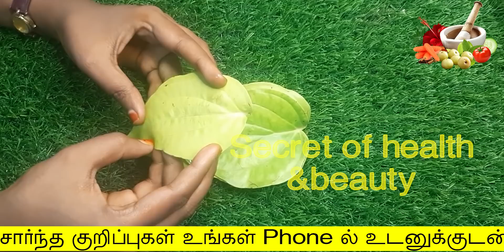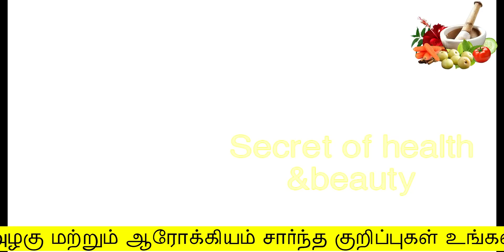5நிமிடத்தில் மூட்டுவலி பறந்து போகும் | Home Remedy for Joint Pains in Tamil | moottu vali | legpain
5நிமிடத்தில் மூட்டுவலி பறந்து போகும்
Home Remedy for Joint Pains in Tamil
moottu vali
legpain
secret of health and beauty
Hello Friends,